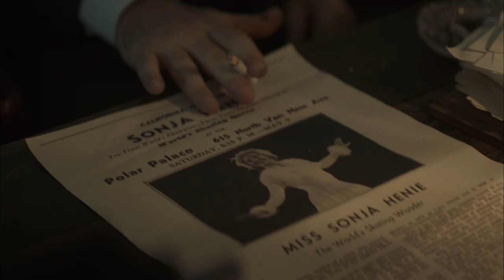SONJA (2018) ✔️Norsk drama om Sonja Henie | Film Trailer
Sonja kommer på kino 25.desember 2018!
Sonja Henie var olympisk mester, Hollywood-stjerne, forretningskvinne og ikon.

Sonja er et tett og personlig drama der vi i hovedsak følger Sonja Henies liv i Los Angeles hvor hun arrangerer skøyteshow og blir en av verdens mest populære filmstjerner, til hun mister nesten alt. Filmen skildrer skandalene og suksessene både på og utenfor isen.

Regissør: Anne Sewitsky
Manus: Mette M. Bølstad & Andreas Markusson
Produsenter: Synnøve Hørsdal & Cornelia Boysen for Maipo Film
Sjanger: Drama
Skuespillere: Ine Marie Willmann, Pål Sverre Hagen, Eldar Skar, Valene Kane